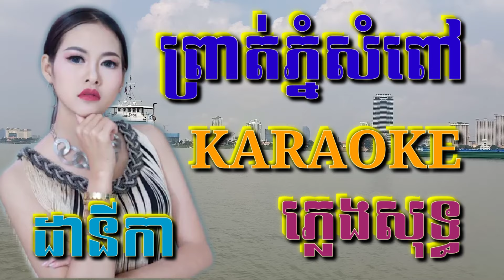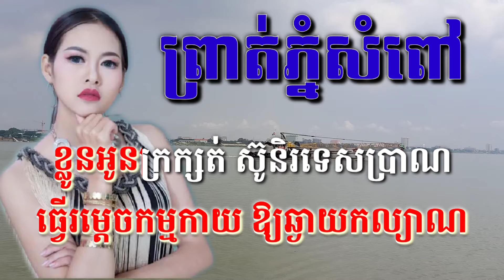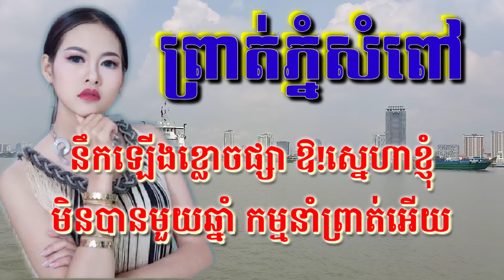ព្រាត់ភ្នំសំពៅ ( ស្រី ) ( ភ្លេងសុទ្ធ ) Karaoke Sing Along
ព្រាត់ភ្នំសំពៅ ( ស្រី ) ( ភ្លេងសុទ្ធ )